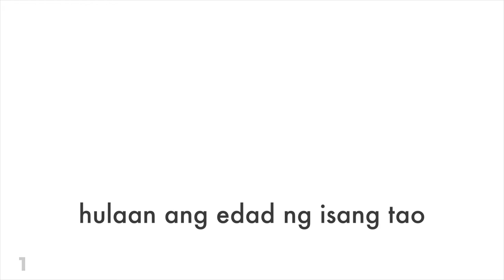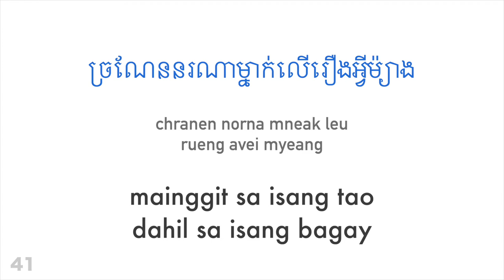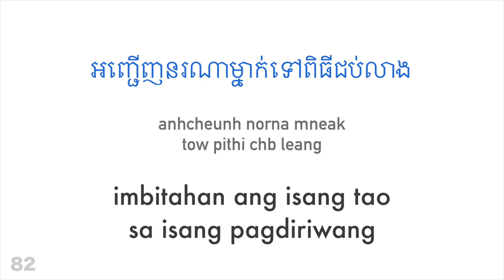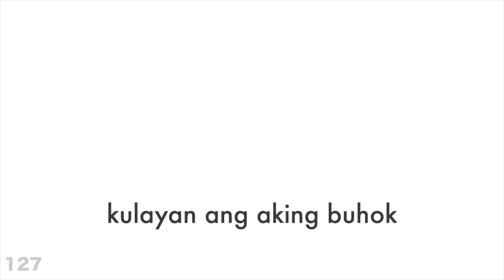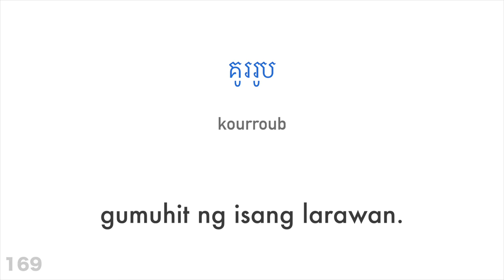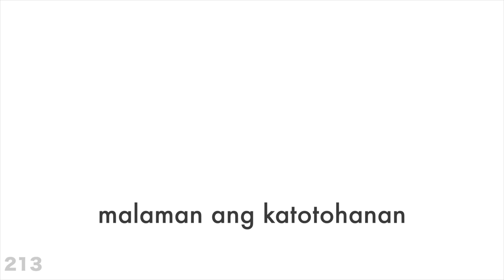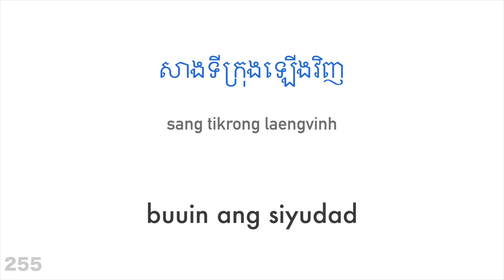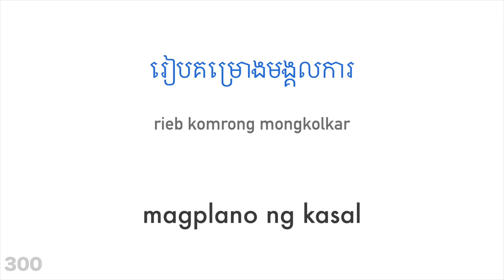300 pandiwa + Binabasa at pinakakinggan: - Khmer + Filipino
Gusto mo bang matuto pa?